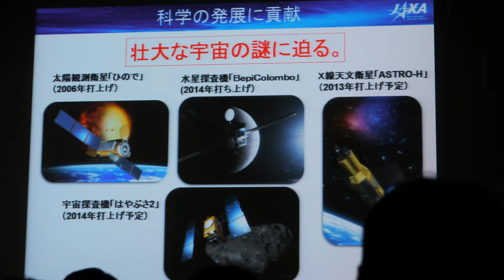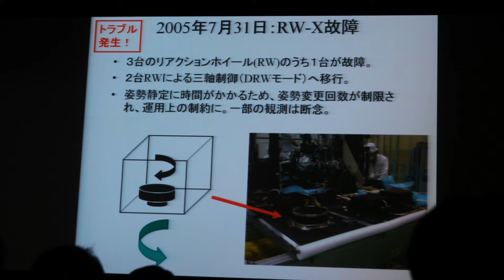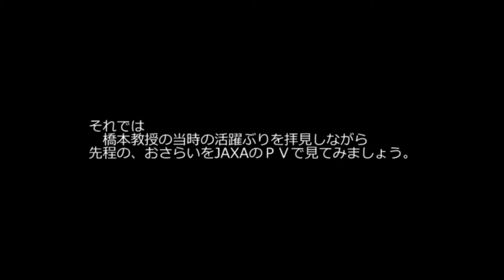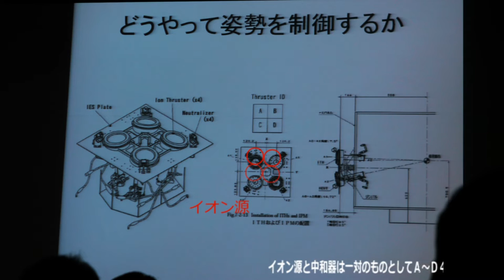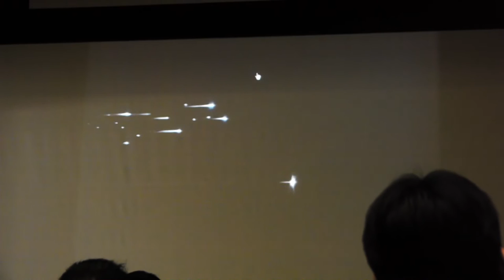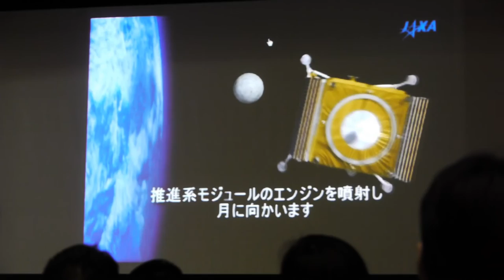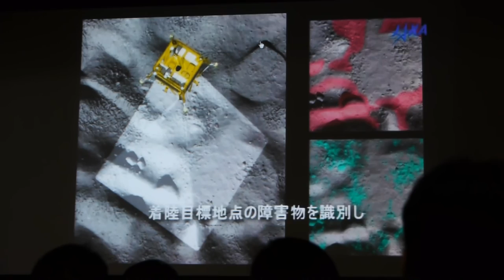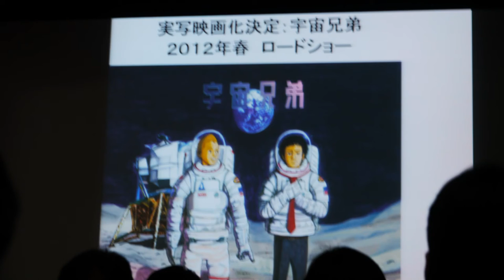第64回JAXAタウンミーティング in IKOMA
生駒市の奈良先端科学技術大学院大学で開催された第64回JAXAタウンミーティングの様子を動画にしてみました。(当日、会場で撮影の許可を主催者側に確認しています。）
JAXAの近況や"はやぶさ"の開発　後継機についての説明とディスカッションがあった。